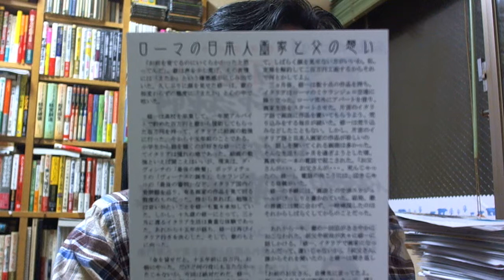■新発想のハガキ営業（営業 ハガキ）